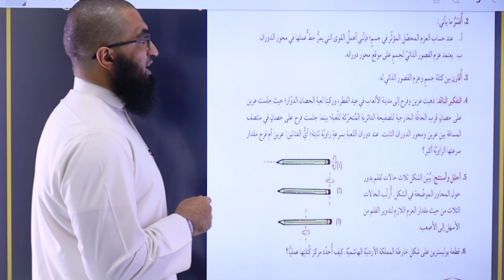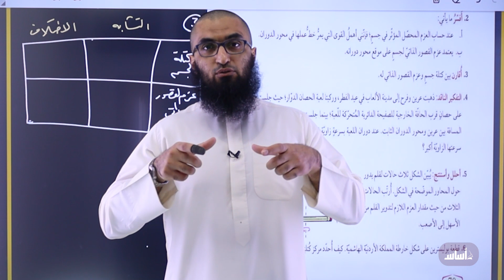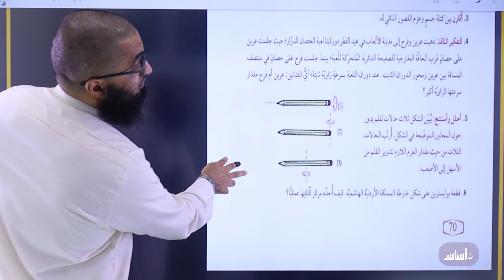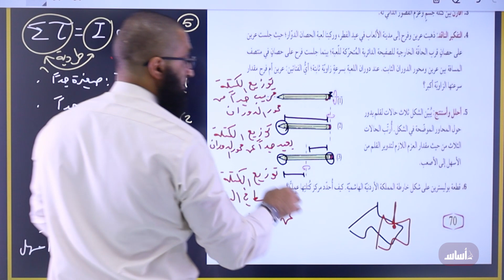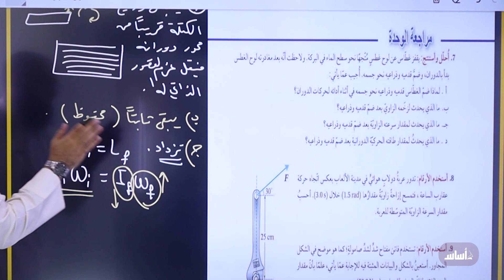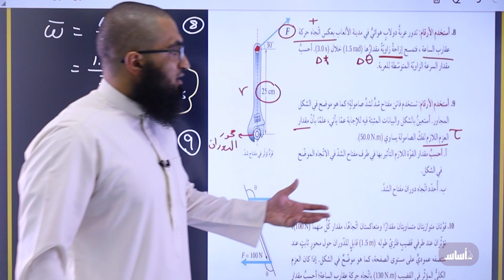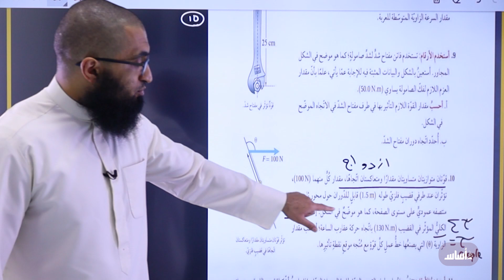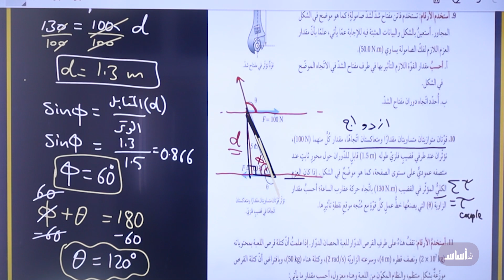فيزياء - حل أسئلة الوحدة الثانية ( الحركة الدورانية - ج2) || توجيهي مع أ. محمد سامي